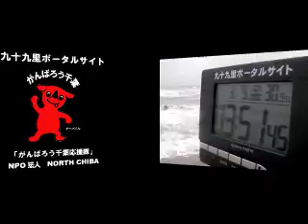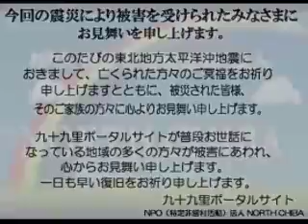サーフィン波情報千葉@一宮2012/3/9